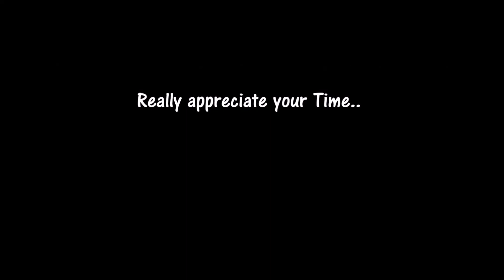Last Vlog of the Series...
Last vlog of the Exploringseries
Hope you guys enjoy this vlog.